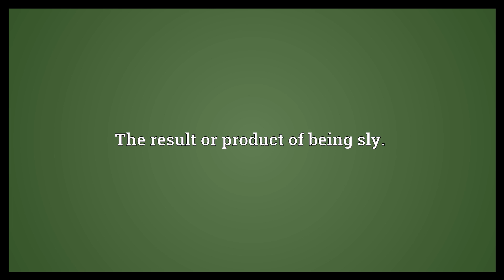Slyness Meaning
Video shows what slyness means. The state or quality of being being sly.. The result or product of being sly.. slyness synonyms: craftiness.  Slyness Meaning. How to pronounce, definition audio dictionary. How to say slyness. Powered by MaryTTS, Wiktionary